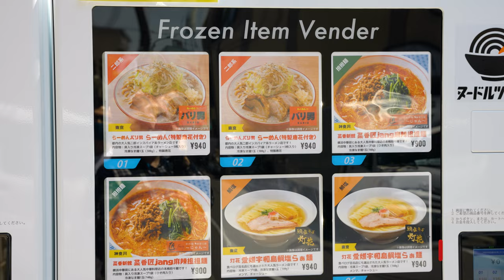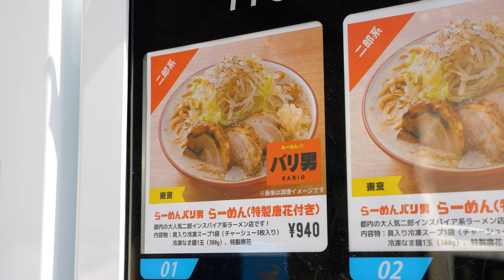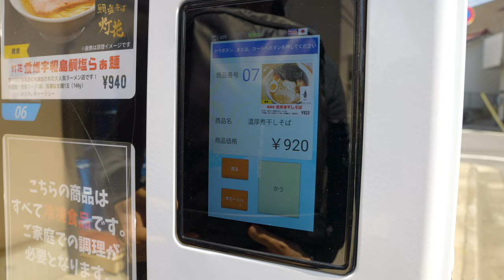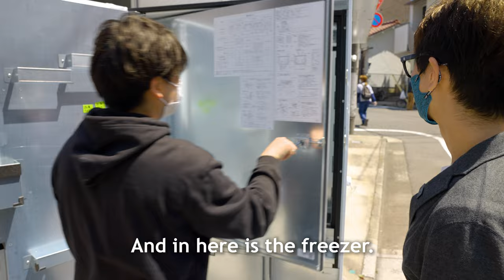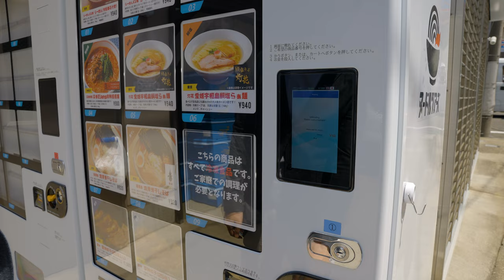Ramen Vending Machine In Japan!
Japan is world-famous for its love of vending machines but now for the first time ever, you can buy frozen, restaurant-quality ramen, direct from a machine on the street!
Operated by the noodle manufacture Maruyama Seimen, this machine is located outside of their production facility in Ota City, Tokyo.

'This Week In Japan' - OUR WEEKLY NEWS PODCAST